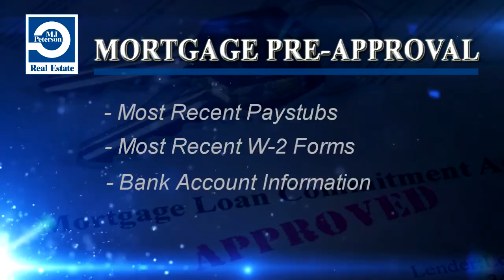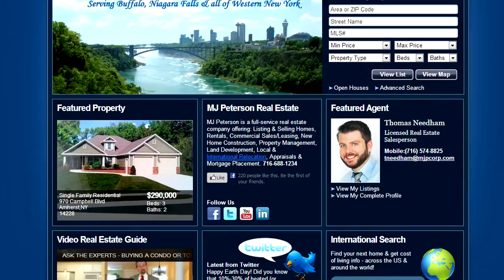MJ PETERSON REAL ESTATE - Ask The Experts - Buying a Home or Property: The First Steps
MJ PETERSON REAL ESTATE - Ask The Experts -
Buying a Home or Property:  The First Steps

The next installment of "Ask The Experts" Video is all about what you need to know, and what to expect when buying a home. Our dynamic duo Doug and Sharon Banas are here to help!

MJ Peterson - The Housing Experts Since 1930!

For more information regarding this subject or any other questions you may have, visit our or call and speak with an Experienced and Licensed Real Estate Agent/Broker today!

Doug & Sharon Banas are award winning Real Estate Salespersons. They are native Western New Yorkers & year round residents of the Buffalo-Niagara Region. Sharon is a published author and has presented at local & national conferences on character education. They are dedicated to the growth & development of our community. Doug is an award winning photographer as a member of the Niagara Falls Camera Club & the Niagara Frontier Regional Camera Club.

Contact them today!
Douglas Banas - Licensed Real Estate Salesperson
Sharon Banas - Licensed Real Estate Salesperson